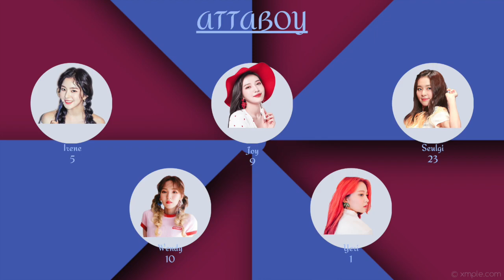Who Sings First: Red Velvet Edition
Which Red Velvet Member sings first in each song!! I hope you enjoyed the video!!

All songs are by Red Velvet, except for my intro, which is by BLACKPINK!!

 Scenes in my intro are: Latata by (G) I-DLE, Starry Night by MAMAMOO, BOOMBAYAH by BLACKPINK, Happiness by Red Velvet, and BAAM by MOMOLAND!!